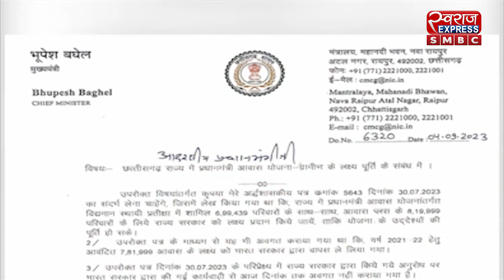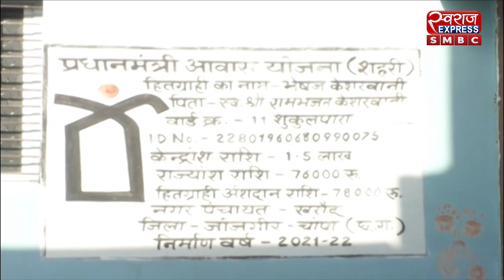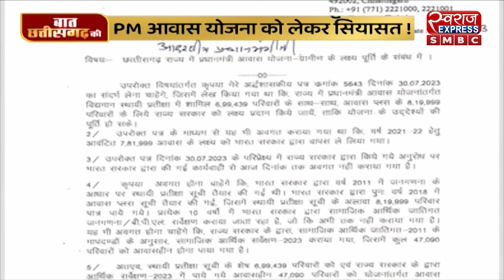Baat chhattisgarh ki - पीएम आवास पर सियासी घमासान !